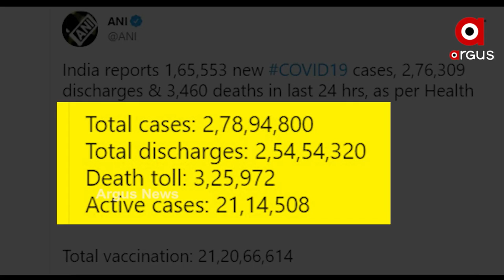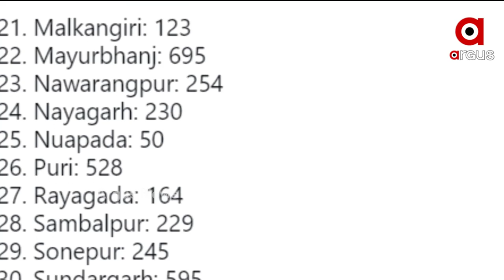Argus Update News 2Pm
ଆକାଶମାର୍ଗରୁ ବାତ୍ୟା ଅଞ୍ଚଳ ବୁଲି ଦେଖିଲେ କେନ୍ଦ୍ରମନ୍ତ୍ରୀ ଧର୍ମେନ୍ଦ୍ର ପ୍ରଧାନ
ମହାମାରୀ ସହ ବାତ୍ୟାକୁ ଦୃଢତାର ସହ ମୁକାବିଲା କରିଛି ଦେଶ
ପୁଣି ବଢିବ କି ଲକଡାଉନ୍
ଆଜି ଅପରାହ୍ଣରେ ଅତିରିକ୍ତ ମୁଖ୍ୟ ଶାସନ ସଚିବଙ୍କ ପ୍ରେସମିଟ୍
ଚୀନରୁ ସିଧାସଳଖ ଭୁବନେଶ୍ବର ଆସିଲା ଅକ୍ସିଜେନ ସିଲିଣ୍ଡର
ମୋଦି ସରକାରଙ୍କ ଦ୍ବିତୀୟ ପାଳିକୁ ପୂରିଲା ୨ ବର୍ଷ